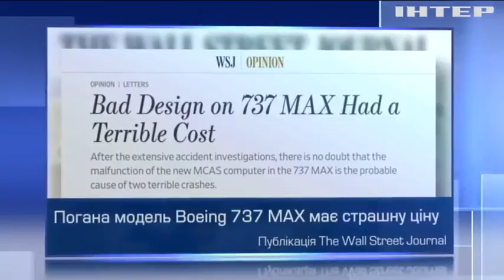Небезпечні польоти: Boeing повертає у небо скандальний літак